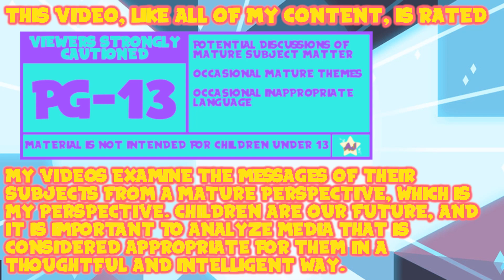AJ Plays: TLoZ: Breath of the Wild - Waking Up Cranky | Episode 1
I don't know how long I'm gonna spend on this one, but I do plan to come back to it later.

Thank You To My Wonderful Patrons:
- Tonia Cristman
- Ian Coyne
- Alberto de la Torre
- DarkMachi
- Zachary Hariton
- Nicoschmiko
- Oliver
- myoubae
- Rebekah Conard
- Moira
- Jordan Ealey
- Vontux
- Mindy Saylors
- Kristina Lee
- Rhian Jones
- Quinn Rosenvold Jacobsen
- William Hernândez
- Megan L
- The Roundtable
- Alex T
- HSL (pho3niks)
- Emily&Tallen Capt
- Nicholas
- Mary-Ann Wyat
- DeviTheHuman
- Joel Wunderly
- Gail Burnette
- Rannil
- Enoninja
- Jacob Lynes
- Kraish
- briwookie
- Petter
- Oceanomega
- Jennah Wood
- Michael Blasdel